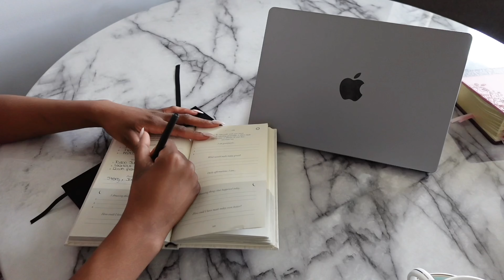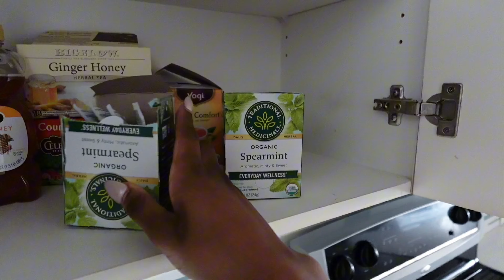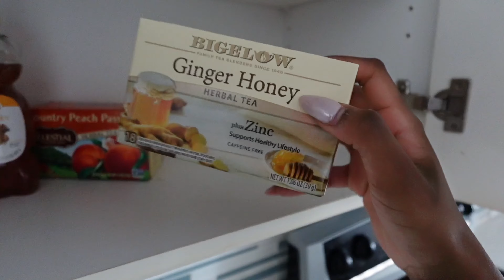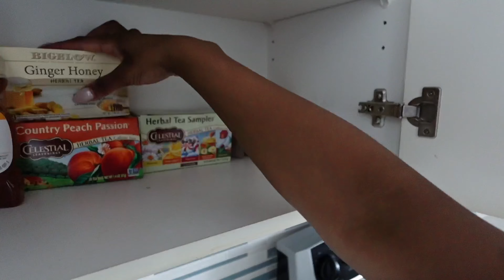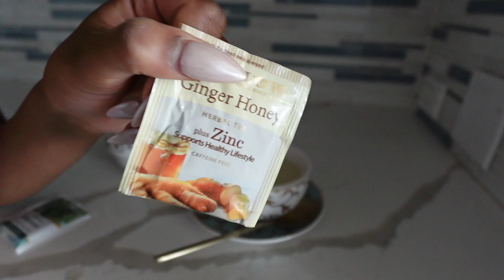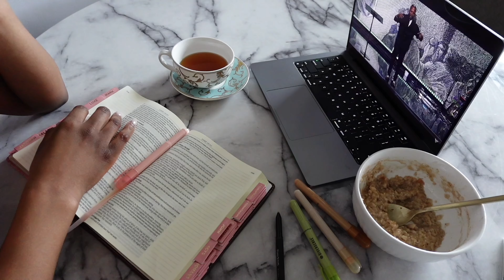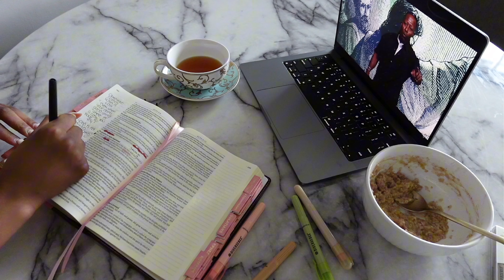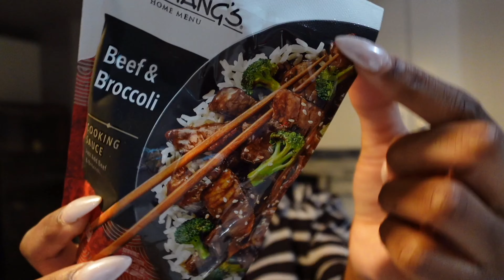VLOG| when life gives you lemons, make lemonade